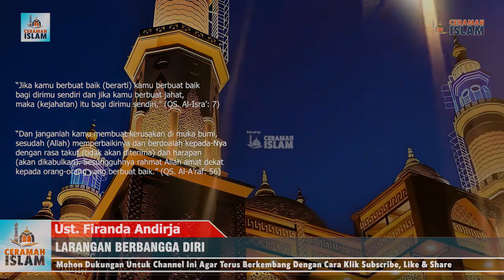LARANGAN BERBANGGA DIRI! LARANGAN MENGAKU DIRI SUDAH IKLAS! | UST. FIRANDA ANDIRJA